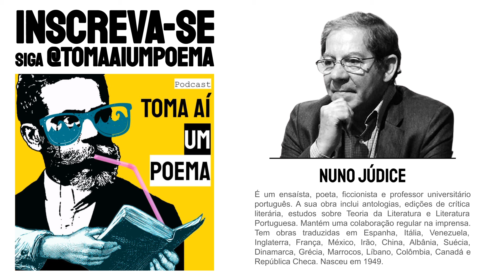Nuno Júdice: Nunca São As Coisas Mais Simples |Poesia Portuguesa Declamada |Recitar Poema Literatura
Poema de Nuno Júdice - Nunca São As Coisas Mais Simples, lido por Jéssica Iancoski, para o Podcast de Poesias Declamadas Toma Aí Um Poema. Nuno Manuel Gonçalves Júdice Glória é um ensaísta, poeta, ficcionista e professor universitário português. A sua obra inclui antologias, edições de crítica literária, estudos sobre Teoria da Literatura e Literatura Portuguesa. Mantém uma colaboração regular na imprensa. Tem obras traduzidas em Espanha, Itália, Venezuela, Inglaterra, França, México, Irão, China, Albânia, Suécia, Dinamarca, Grécia, Marrocos, Líbano, Colômbia, Canadá e República Checa. Nasceu em 1949.

Declamação de Poesia Portuguesa: Literatura Lusófona.

Poema: Nunca São As Coisas Mais Simples
Poeta: Nuno Júdice
Voz: Jéssica Iancoski | @euiancoski

Use
Siga @tomaaiumpoema

"Nunca são as coisas mais simples que aparecem
quando as esperamos. O que é mais simples,
como o amor, ou o mais evidente dos sorrisos, não se
encontra no curso previsível da vida. Porém, se
nos distraímos do calendário, ou se o acaso dos passos
nos empurrou para fora do caminho habitual,
então as coisas são outras. Nada do que se espera
transforma o que somos se não for isso:
um desvio no olhar; ou a mão que se demora
no teu ombro, forçando uma aproximação
dos lábios."